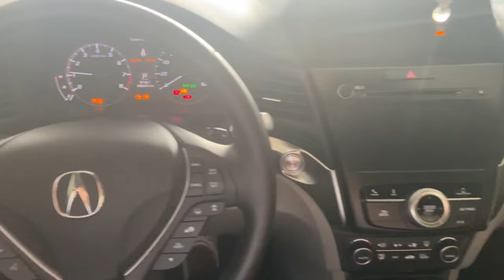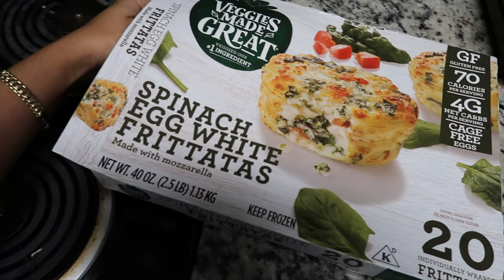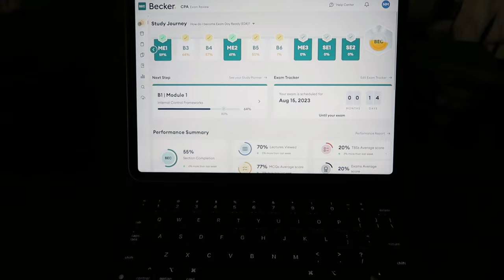Accounting Days In My Life (new car, BEC CPA exam, audit department)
Also, I made an Amazon Storefront with all my favs.